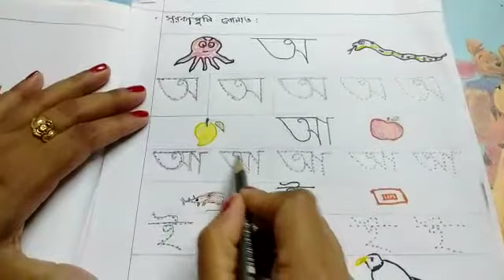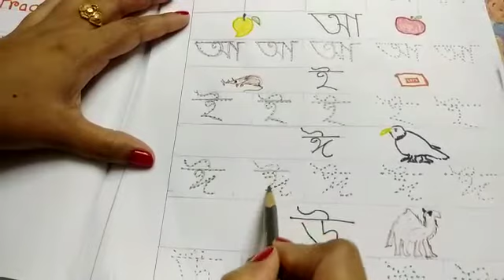Bengali alphabet learning | Bangla bornomala for kids | Vol. 1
Bengali alphabet learning for children of preschool.